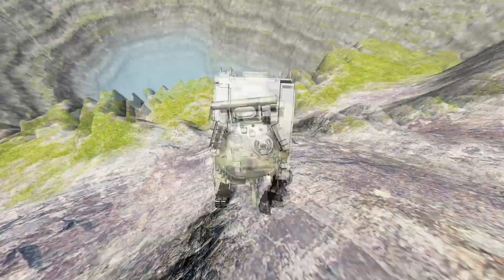Leap Of Death Car Jumps – BeamNG.Drive | BeamNG Slime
Hello everyone! New video for you – Leap Of Death.